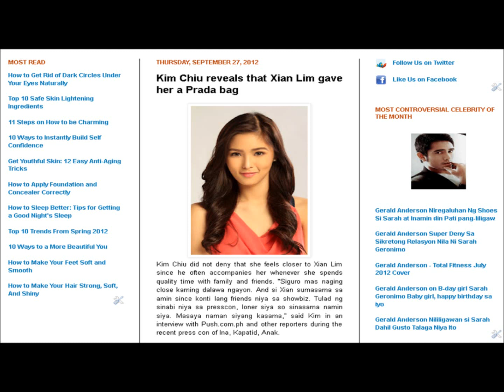Kim Chiu reveals that Xian Lim gave her a Prada bag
Kim Chiu, Xian Lim, Enchong Dee, Maja Salvador, Gerald Anderson, Anak Ina Kapatid